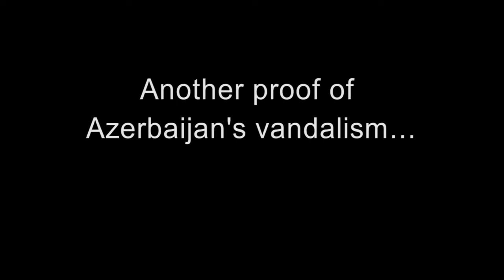Another proof of Azerbaijan's vandalism